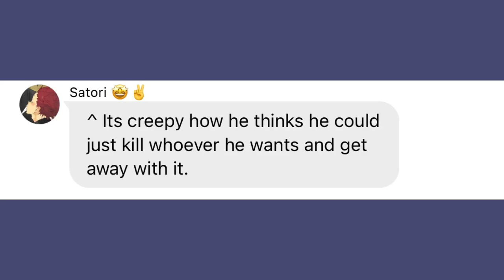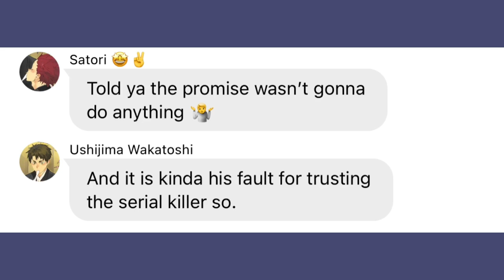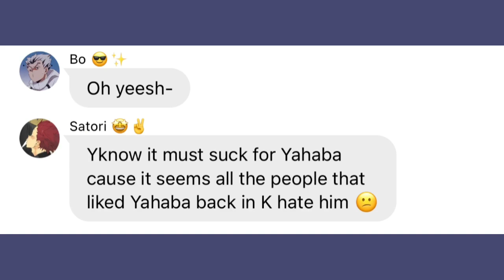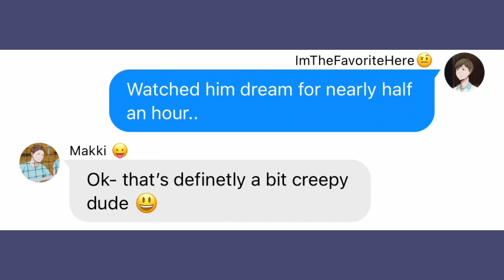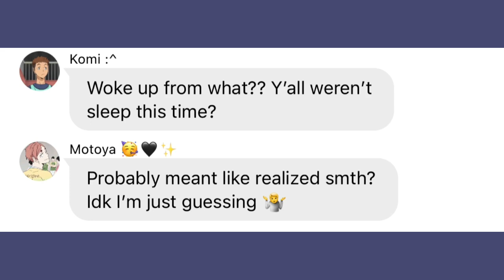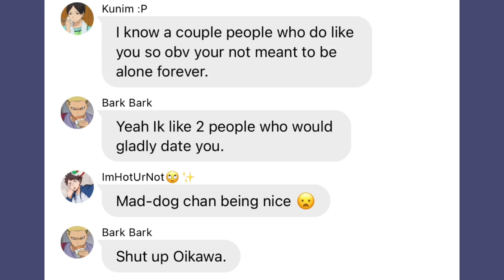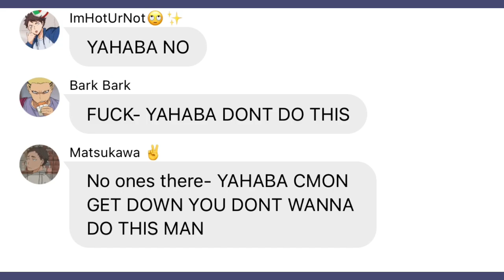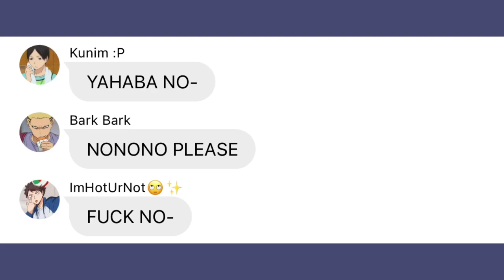Kindergarten Boyfriend || HQ 2nd Years x Heathers || Haikyuu Texts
16
I ALMOST LOST MY STREAK THERE 😰

IM ON 15 THIS OS MONUMENTAL
^ Oh wow I actually spelled that right-

ALSO IF U THOUGHT I WASNT GONNA POST TODAY YA THOUGHT WRONG

U WERE ALMOST RIGHT THO-